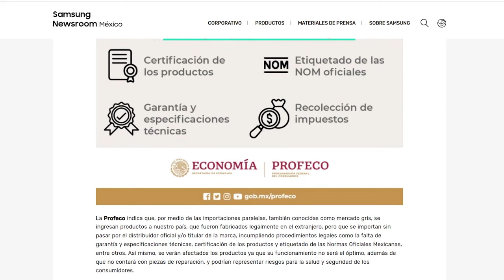Samsung, Motorola y más están bloqueando celulares. Aquí la verdad del mercado Gris.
La semana pasada, Samsung se unió a la lista de fabricantes de smartphones que tomaran “acciones” contra el mercado gris.

La empresa surcoreana decidió bloquear los dispositivos de usuarios que no estuvieran homologados al mercado nacional, lo cual generó preguntas respecto a si el mercado gris es ilegal.

El mercado gris de teléfonos celulares es cuando los equipos celulares son traídos (de fayuca) a México y se venden en tiendas no autorizadas, ya sea de manera física o en línea, por lo que no cumplen las regulaciones del país.